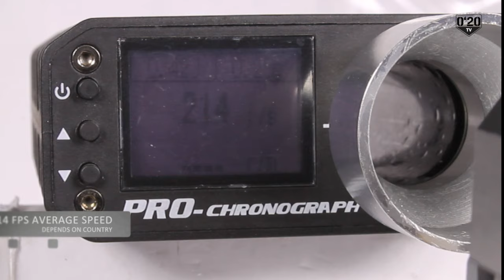ARMORER WORKS HX2001